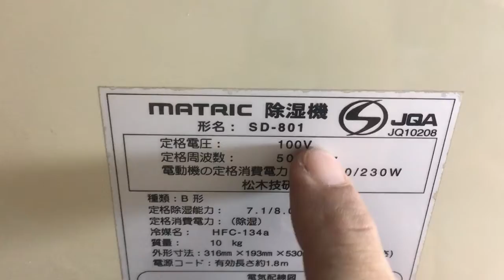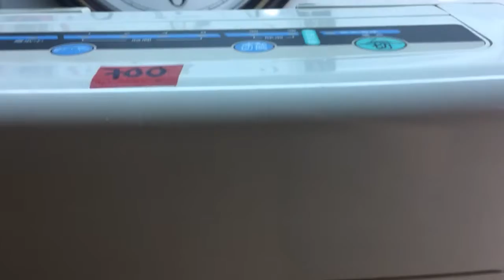16-08-2020 Hút Ẩm Khử Mùi Matric Điện 100V/230W Giá 700k Lh Thanh Hoá 0939-396-480